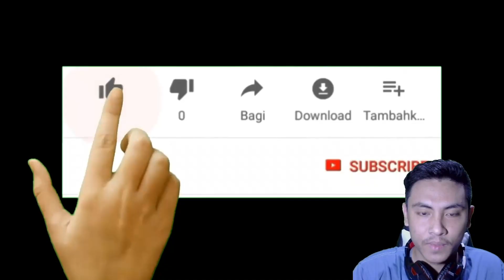Harus Tau Nih !! Beginners Guide Ace Racer